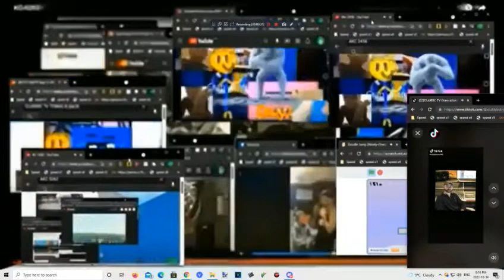KC-6269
AKC 6269